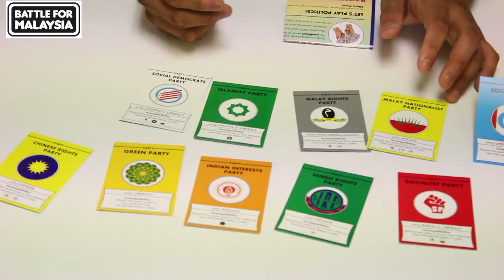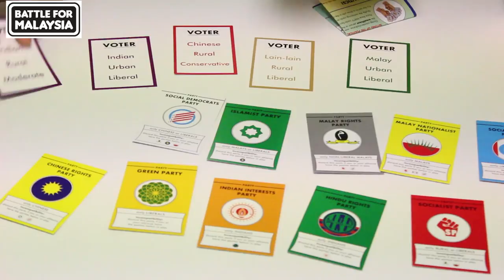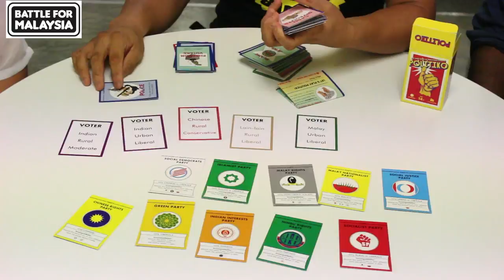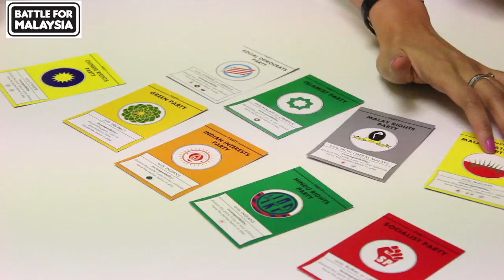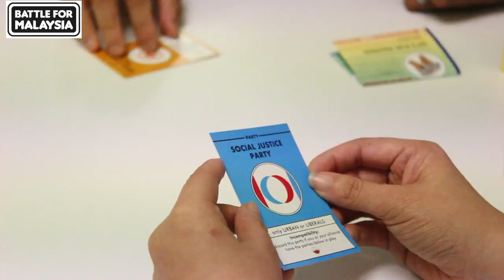Battle For Malaysia: Let's Play Politiko!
Munkao, the brains and designer behind the card game POLITIKO, says he was prompted to create the game because he considers himself part of the increasing masses who have different ways of expressing their reaction to the state of Malaysian affairs. He gathered his inspiration from news headlines in the run-up to the upcoming elections. The 31-year old visual artist says he hopes the card game encourages Malaysians not to vote "according to personality politics or sensationalist scandals or irrational tribal fears", but to make a voting choice on the complete opposite of everything contained in the POLITIKO card game.

When asked what he was hoping to achieve with the creation of POLITIKO, he replied: "It's the first of my many innovative products to be rolled out, and all that is part of my 5 year business plan to get my company, of which I am CEO, publicly listed and that is part of my eventual master plan to get invited to be interviewed on either BFM's enterprise or maybe the Breakfast Grille."

This card game is patiently explained to you by Loyar Burok's very own Communications Officer, Chi Too.